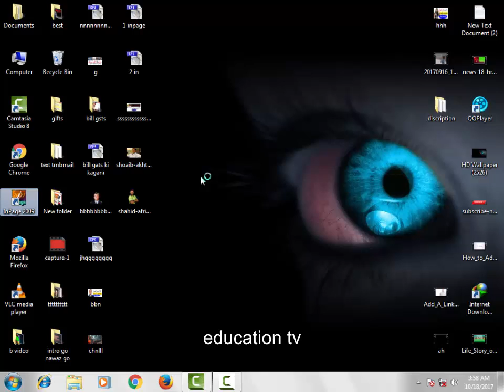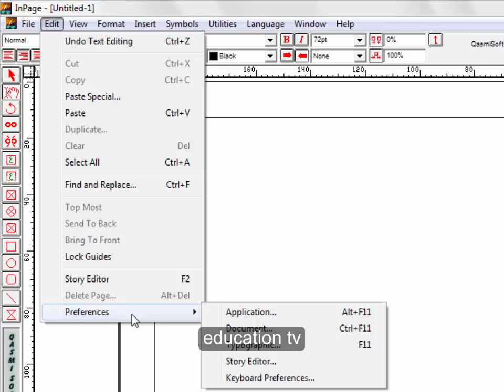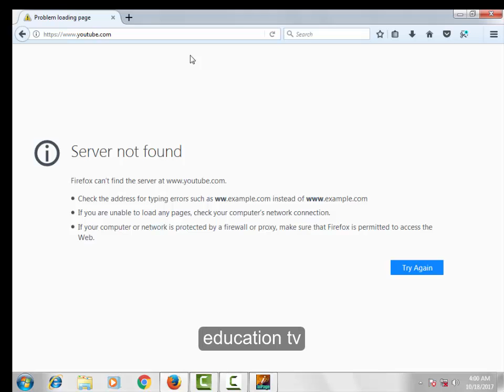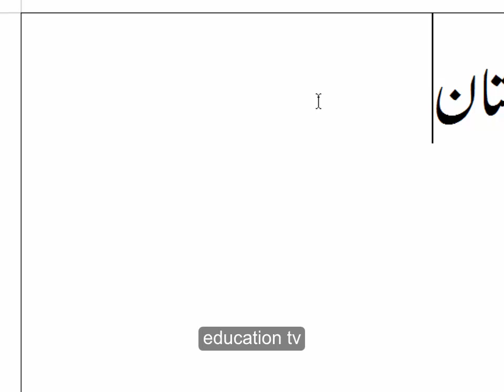How to Change KeyBoard Setting in Urdu Inpage urdu/hindi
asslamo elekom dostoo ...

apko her type video meleegy jo bi apke mind me question ho ap hum se poch saktey he hum poori detail me video banaker
apse share krengey ... to lerning video kaliye hamara chanall plzzz subsribe kejiye or achy achy videos dektey rahiye ...